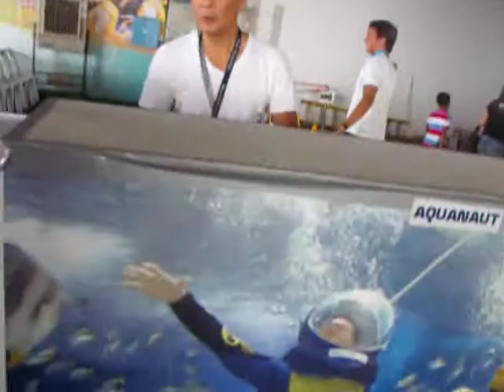Manila Philppeains Holel H20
Hotel H20 is very nice you can go wrong if you book hear all the fun is around you and its right on the water and theirs a huge park  you can  have mad  fun across the street so if your going to go their  call me at 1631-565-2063  ill be glad to show you around Steven.rember  you get 43$ paso for  1 $ US doller so you wont run out of money at all   (((( ching ching))))